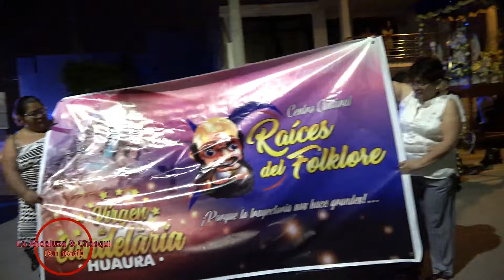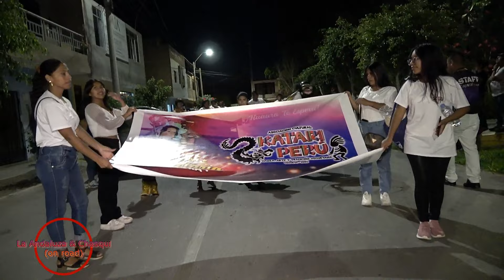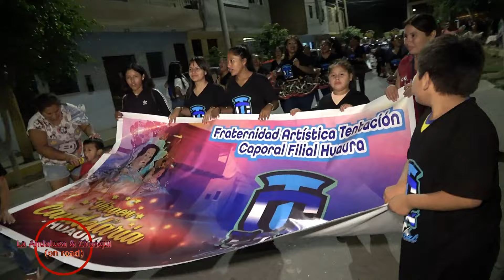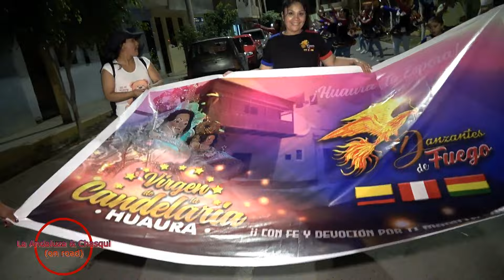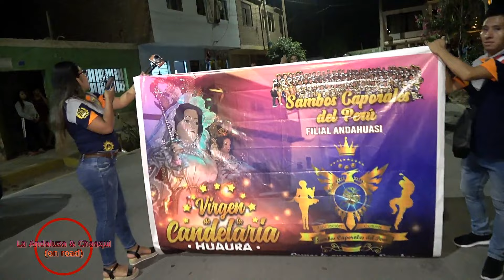PASACALLES VIRGEN DE LA CANDELARIA,HUAURA